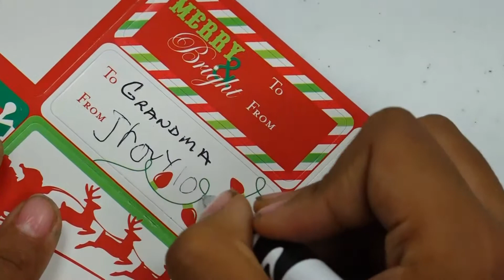Edison and Hosea Elementary Holiday Stores